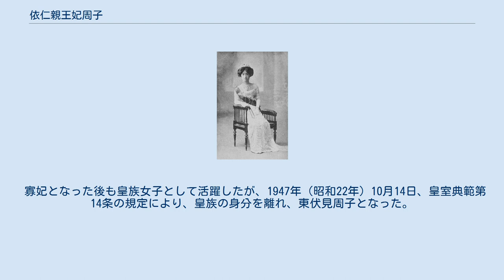依仁親王妃周子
依仁親王妃周子（よりひとしんのうひ かねこ、1876年（明治9年）8月29日 - 1955年（昭和30年）3月4日）は日本の旧皇族。
東伏見宮依仁親王の妃。
岩倉具定公爵令嬢。
母は澤為量子爵令嬢・久子。
 1876年（明治9年）8月29日、岩倉具定公爵の長女として誕生。
はじめ華族女学校に学ぶが、東京女学館に転校して卒業。
安井春子（広瀬武夫夫人）に漢学を、西川清子（西川虎之助の長女、ヴィッカース慶大教授夫人）に英語とピアノを、中島歌子に和歌を、野口小蘋に絵画を、それぞれ師事した。
 1898年（明治31年）、依仁親王と結婚する。
結婚後も教養や語学に磨きをかけるとともに、写真撮影を愛好し、夫妻で旅行を楽しんだ。
 容姿端麗で、駐日の欧米外交官との社交で活躍。
1893年(明治26年)に来日したオーストリア皇太子フランツ・フェルディナントは、舞踏会で会った依仁親王妃の周子を「きわめて美しく魅力にあふれた女性」と評し、結婚わずか8日後に夫の依仁親王がヨーロッパへ出発したと聞いて同情したと記している。
また、香淳皇后が皇太子妃だった頃の輔導役も果たした。
社会事業にも積極的で、母の岩倉久子公爵夫人の跡を追い愛国婦人会、大日本婦人衛生会の総裁を務めた。
 東伏見宮邸では4頭の愛犬（ジョン、タンナ、メー、フク）を飼っており、食事の際には夫妻の膝に載ることもあったという。
 寡妃となった後も皇族女子として活躍したが、1947年（昭和22年）10月14日、皇室典範第14条の規定により、皇族の身分を離れ、東伏見周子となった。
 女優・小桜葉子の伯母であり、その長男・加山雄三にとって大伯母にあたる。